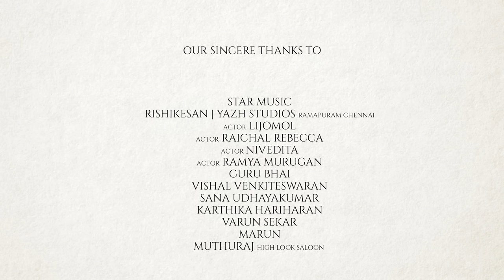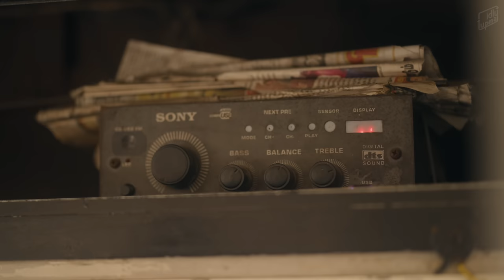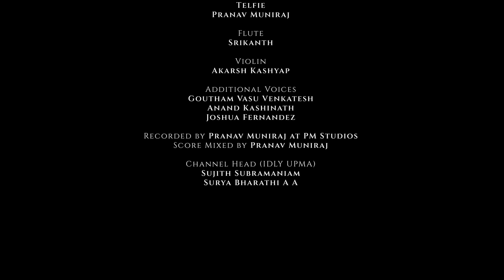Marakkave Ninaikiren | Tamil short film with English subs | Rishikanth, Rohini | Idly Upma Originals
An Idly Upma Production

Life of Kanagu and Sumi told in parts where we witness them go through love, sin and forgiveness. It discusses the dilemma of humans to forget and forgive a person who has come realising the sins that they have committed.

Written by Nava Yugan A A, N Krishnakanth, Surya Bharathi A A

Produced by Nava Yugan A A, Sujith Subramaniam, Surya Bharathi A A

Sync Sound and Sound design - Sriramachandran,  Sruthin Jose &  Santosh

Cast - Rishikanth, Rohini Natarajan, Vadivel Murugan, Aadhankumar, Muthamizh

Assistant directors - Rupak Ram, Thirumoorthy, Kiruna Sri, Risanth & Vinoth

Assistant Cinematographers - Bharath V N, Karthtik, Baranish prabhu & Rahul

Idly Upma Originals